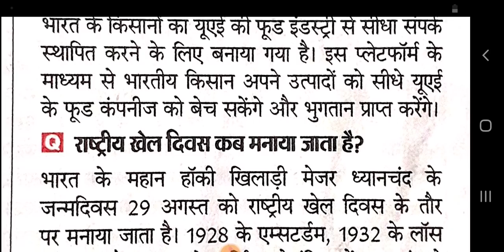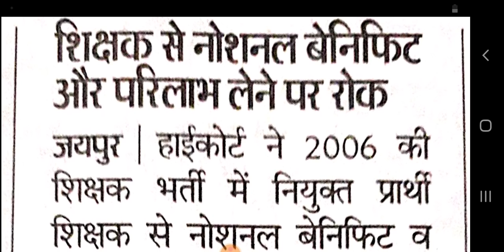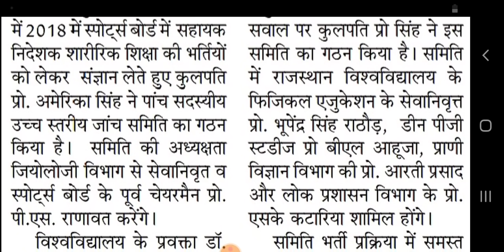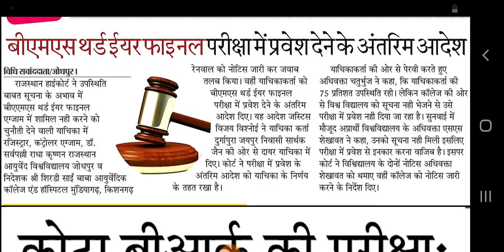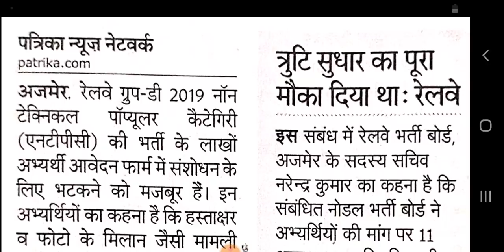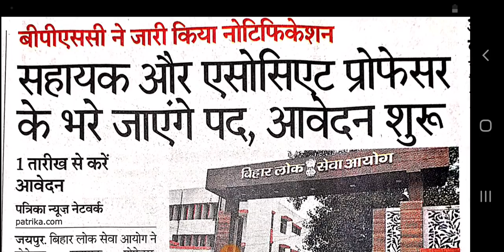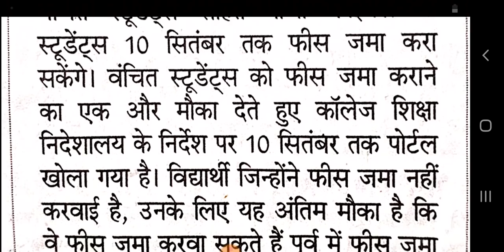शैक्षिक समाचार राजस्थान Rajasthan Shaikshik Samachar, 2-9-2020